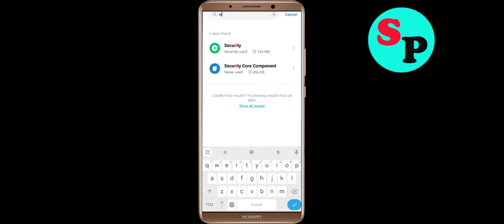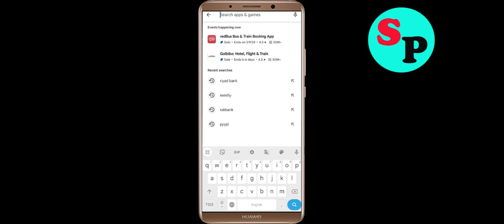How To Fix Ryanair App Keeps Stopping problem in Android Phone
In this video, i am going to show you How To Fix Ryanair App Keeps Stopping problem in Android Phone. Just follow the steps to fix this issue in android application.